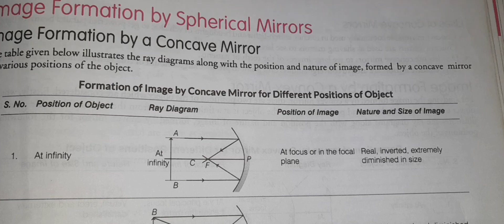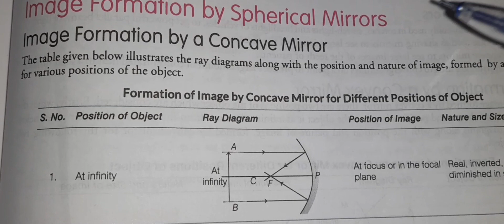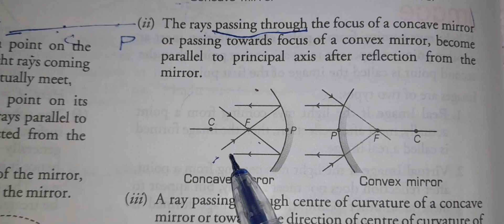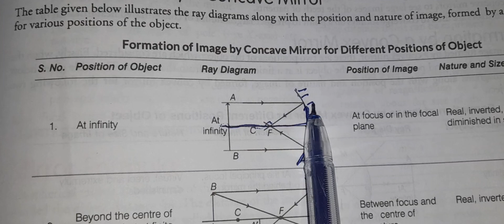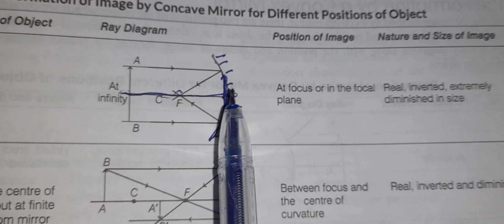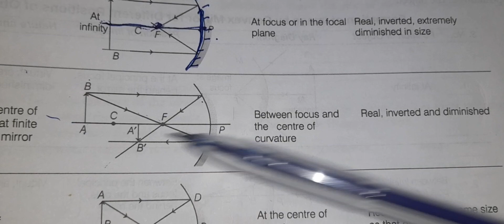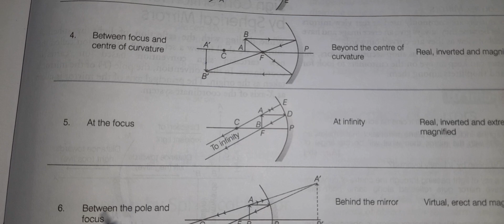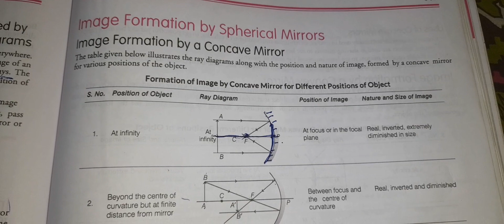10.LIGHT REFLECTION AND REFRACTION/Image formation vy concave mirror- ray diagram/ncert10science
INTRODUCTION TO CH-10 LIGHT REFLECTION AND REFRACTION